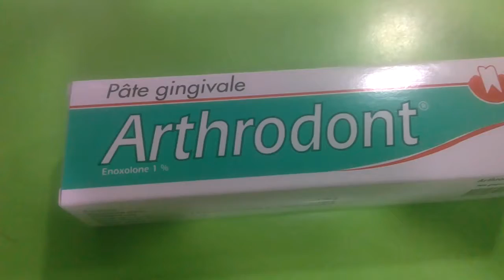هدا الدواء موجود حاليا في الصيدليات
بعد انقطاع طويل عاد هدا الدواء وهو موجود في جميع الصيدليات يمكن للكل اقتناءه
للدكر فهو معجون الاسنان